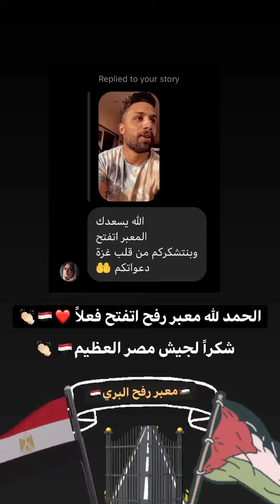🇵🇸🇵🇸🇵🇸🌷🌷 🌷لما ربنا يستخدمك وينفع بيك